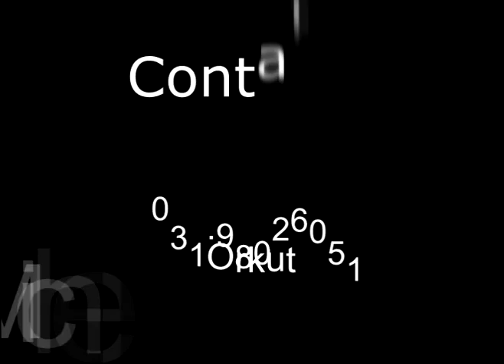Eu carin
Minha fotos